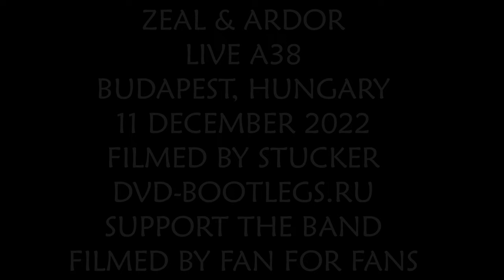Zeal & Ardor - Live in Budapest, Hungary, 11.12.2022 (Full Set)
There were only 3-5 shows in my life (and I've seen more than 250 shows past 10 years) that converted me from the casual listener to a fan. After these gigs you become a different person in some way, maybe you know that feeling. These bands were Psilocybe Larvae (Ru), Internal Cold (Ru), Nile, Devin Townsend and Zeal & Ardor. Ever since this show in 2022 Z&A is on a constant repeat on my playlist. This was one of my all time favorite gigs I've ever attended.

Live from A38 Club in Budapest, on 11th of December, 2022
Please enjoy the full set of ZEAL & ARDOR filmed by yours truly Stucker (I wish I had a better camera that night).

Audio is a mix of sbd recording and my own audience recording.

00:00:00 Intro
00:01:37 Church Burns
00:04:47 Gotterdammerung
00:08:56 Ship on Fire
00:12:54 Row Row
00:16:29 Blood in the River
00:20:20 Gravedigger's Chant
00:23:45 Run
00:27:10 We Can't Be Found
00:31:44 Tuskegee
00:36:00 Feed the Machine
00:38:55 Golden Liar
00:42:50 Death to the Holy
00:47:41 Trust No One
00:51:15 Erase
00:55:30 Don't You Dare
01:00:16 Devil Is Fine
01:05:09 J-M-B
01:07:33 I Caught You
01:12:56 Built on Ashes
01:17:26 Come on Down
01:21:54 Baphomet